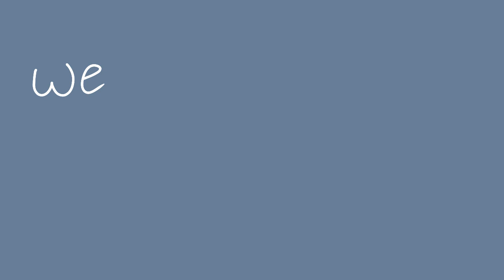the main character(s) [dog man animatic]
petey swears!?1!1?1!1! (REAL))))!

MY FIRST ANIMATIC LETS GO
NYEHEHEHEHEHH
and ps: yes im feeling like 72928373 times better now so ignore all the silly vents i made
help ive been wanting to do this ever since i saw someone else do it
its kinda lazy but whatever 🫠

i hate and like this at the same time im gonna cry and sob
some parts are from book 1 and 2